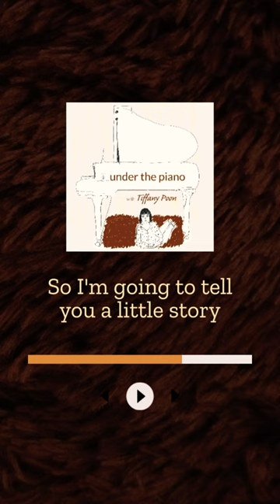catching up...//under the piano with Tiffany Poon podcast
Listen to the full podcast episode on Spotify/Apple Podcast/Google/Amazon...wherever you stream audio podcasts.